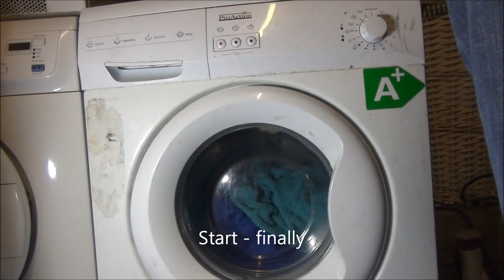Pro Action A105QW Washing Machine : Test spin after Repair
testing the machine now with its front back on.